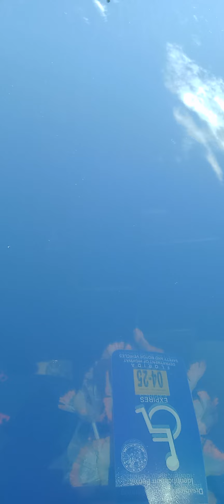WAKE UP CHILDREN OF GOD NOW!!!!